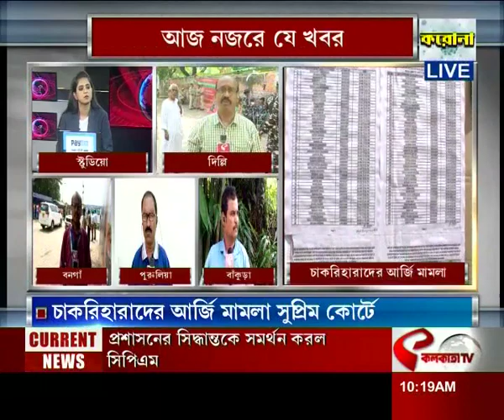Aj Nojore | রবি ঠাকুরের জন্মজয়ন্তী অনুষ্ঠানে শাহের উপস্থিতি থেকে বঙ্গে 'দ্য কেরালা স্টোরি' নিষিদ্ধ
website link for this copy :
@Kolkata Tv